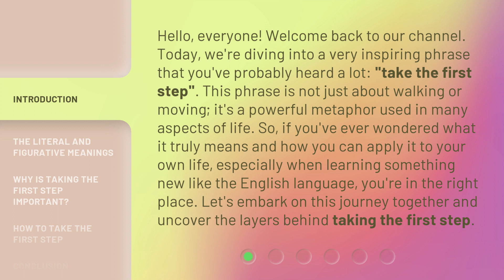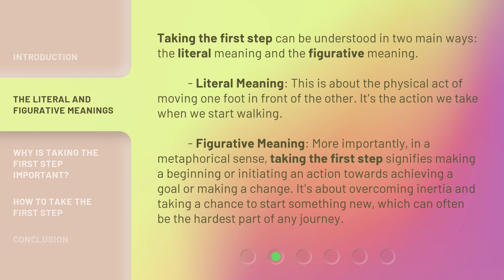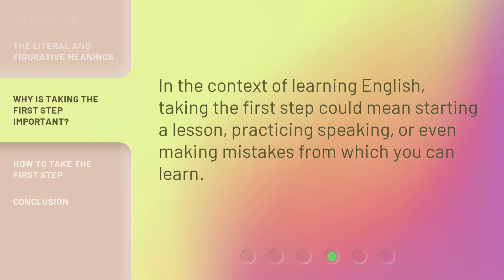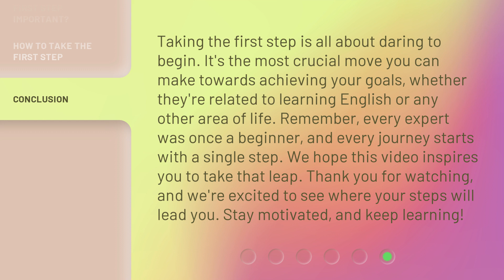Taking the First Step: The Journey Begins with You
Embark on Your Journey: Taking the First Step • Join us as we explore the exciting beginning of your journey towards success. It all starts with you taking the first step towards your dreams and goals. Let's make it happen together!

00:00 • Introduction - Taking the First Step: The Journey Begins with You
00:44 • The Literal and Figurative Meanings
01:23 • Why is Taking the First Step Important?
02:10 • How to Take the First Step